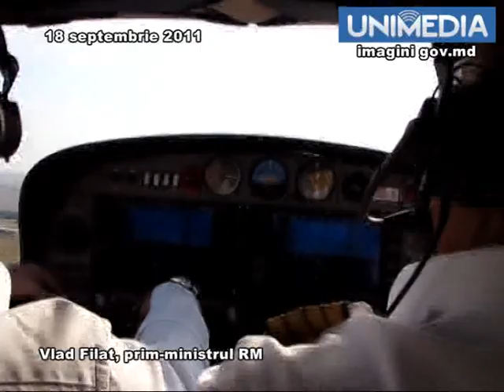Copilotul Vlad Filat: E mai periculor sa conduci guvernul decit un avion